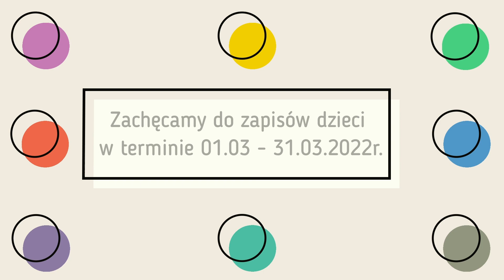Film promocyjny Przedszkola Publicznego Kujawiaczek w Złotnikach Kujawskich